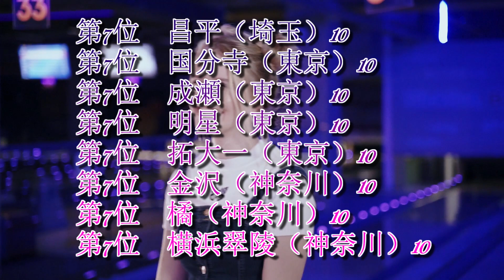玉川大学（玉大）高校別合格者数ランキング2021【ゆっくり読み上げ】（※前期終了時点）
FUNK JAZZ FUSION BGM
作者名：keisuke0620　様